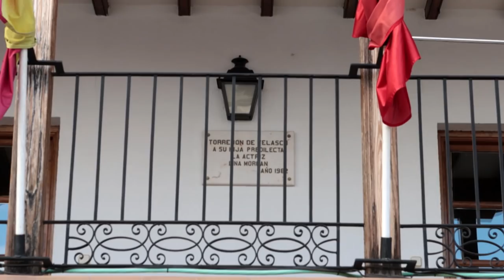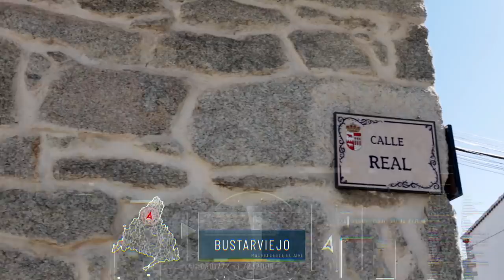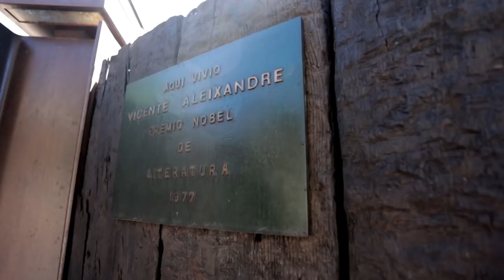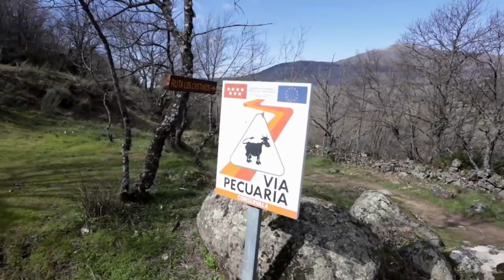Madrid desde el aire - Cañadas y trashumancia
La Comunidad de Madrid cuenta con más de mil setecientas vías pecuarias. Además de cuatro cañadas reales. 📌 Todos los vídeos de ‘Madrid desde el aire’ en telemadrid.es/programas/madrid-desde-el-aire/

‘Madrid desde el aire’ nos descubre en ‘Cañadas y trashumancia’ estos senderos utilizados desde la Edad Media para el tránsito de las ovejas trashumantes.